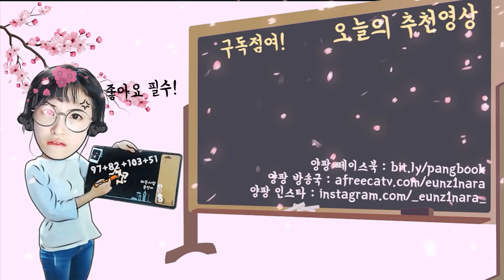양팡남매를 울려버린 극악의 매운맛 라면 먹방